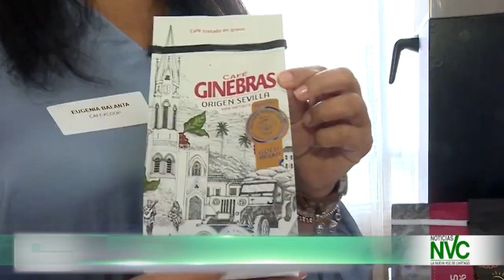Los mejores cafés del mundo se cultivan en el Valle